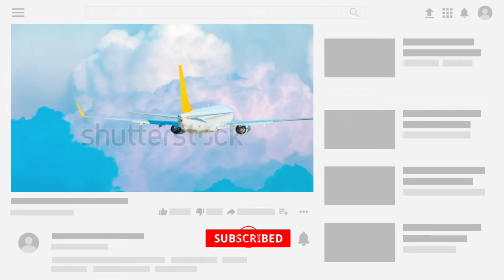প্যাসেঞ্জের বিমানের রং সাদা করার কারণ কী? !! Why Passenger Plane Are White !!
বিমানের রং সাদা হয় কেন?

 সাধারণ ভাবে এ প্রশ্ন মাথায় আসে না, কারণ বিষয়টা নিয়ে চিন্তা করা হয়নি। কিন্তু একটু ভাবলেই দেখবেন, বিষয়টা সত্যি। ব্যতিক্রম নিশ্চয়ই আছে। সেটা শেষ পর্যন্ত ব্যতিক্রমই। অধিকাংশ বিমানের রংই সাদা।

বিমানের রং সাদা হওয়ার অনেকগুলো কারণ আছে। ভাবলে অবাক লাগবে, কিন্তু বিমানের রং সাদা করার সঙ্গে গরমকালে সাদা কাপড় পরার একটা যোগ রয়েছে! আসলে সাদা রং তাপকে শোষণ করে না। প্রতিফলিত করে দেয়। ফলে সাদা কাপড় পরলে যেমন গরম কম লাগে, তেমনই সাদা রংয়ের বিমানও সহজে গরম হয় না।

তা ছাড়া, বিমানের রং সাদা হওয়ার ফলে বিমানের কোথাও ফুটো হলে, তেল চুঁইয়ে পড়লে বা কোনও ফাটল সৃষ্টি হলে সহজেই সেটা খুঁজে পাওয়া যায়। বিমান হারিয়ে গেলে খুঁজে বের করতেও সাহায্য করে এ সাদা রং। অরণ্য বা সমুদ্রের মতো জায়গাতেও খোঁজ মেলে বিমানের। দিনের বেলাতেই কেবল নয়, রাতের বেলাতেও সাদা রংয়ের জন্য সহজেই চোখে পড়ে বিমানকে।

তা ছাড়া আরও একটি কারণ আছে। সেটা একেবারেই অর্থনৈতিক। আসলে বিমানে সাদা রং করতে যা খরচ সেটা অন্য রংয়ের তুলনায় অনেক কম। এমনিতেই খুব বড় আকারের বিমান রং করার খরচ বিপুল। তাই সাদা রং করলে সেই বিশাল বাজেটকে অনেকটাই ম্যানেজ করা যায়।

তা ছাড়া রোদের তেজে অন্য রং সহজেই ফ্যাকাশে হয়ে যায়। সাদা রং সেই তুলনায় অনেক দিন পর্যন্ত অবিকৃত থাকে।